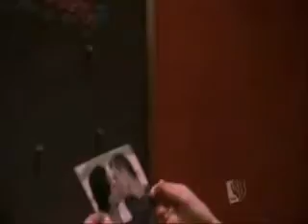Brucas- I Don't Know If I Should Stay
Brooke doesn't know what to do after Lucas cheats on her with her bestfriend.